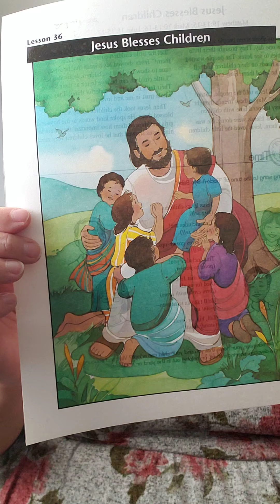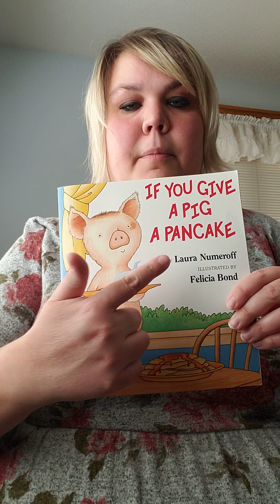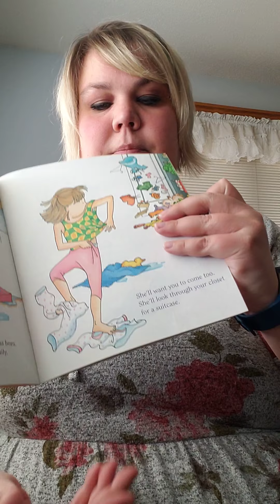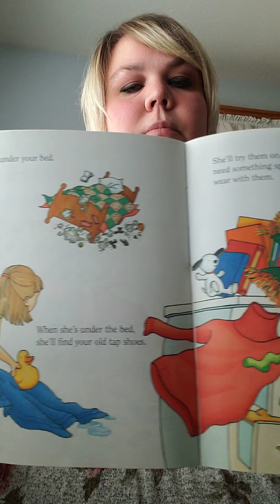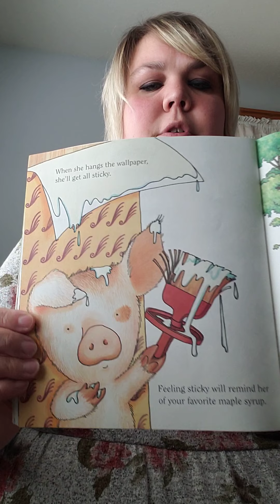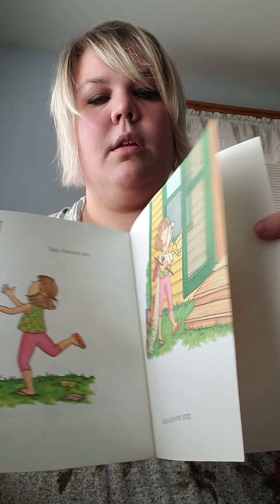Bible Story and Story Time with Miss H 3/20